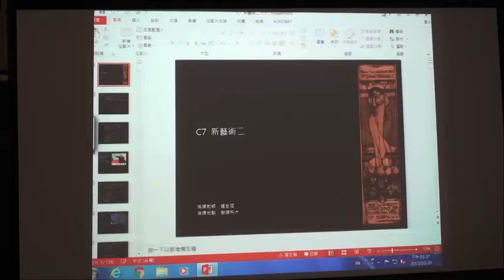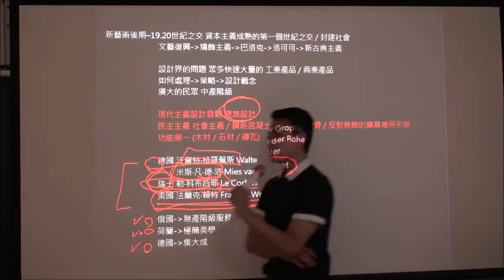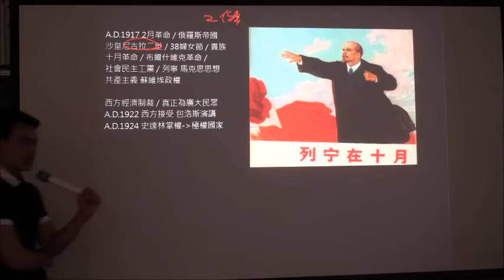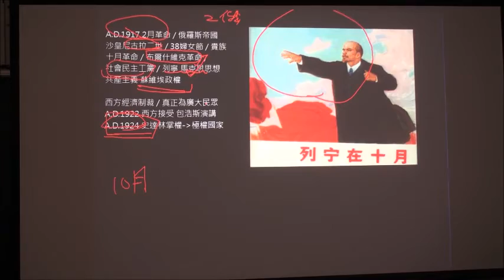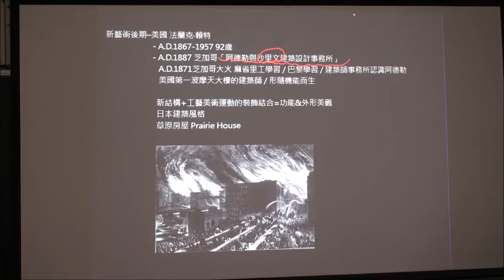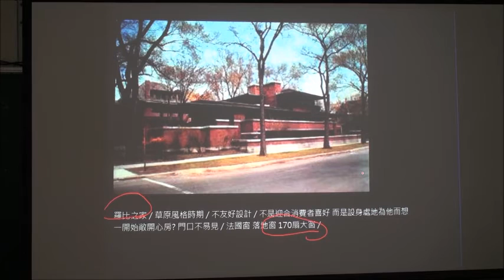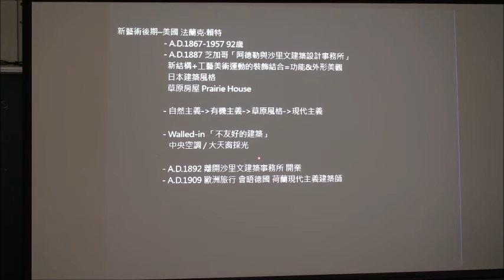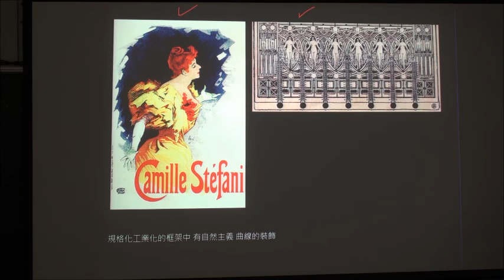10/20_現代設計思潮_第5講 新藝術二 上